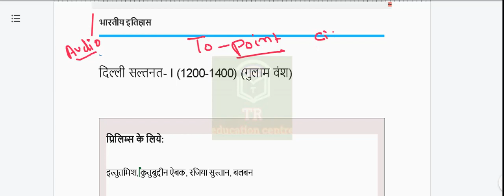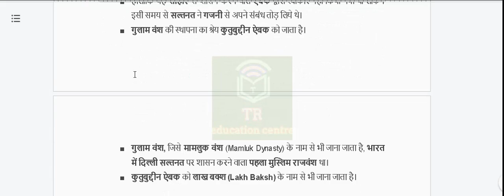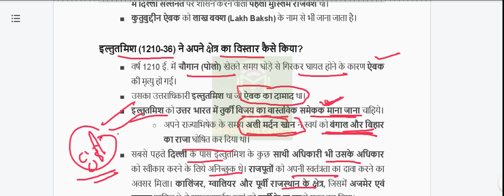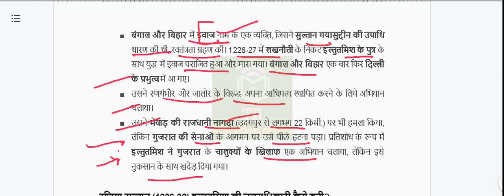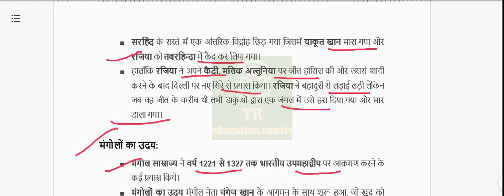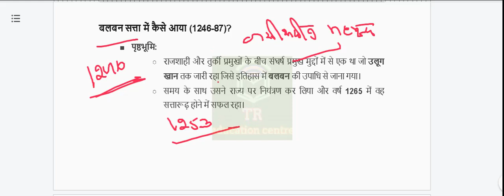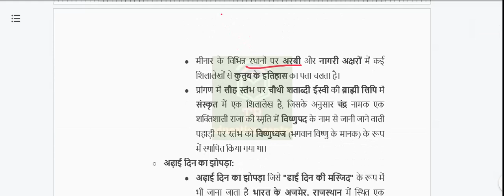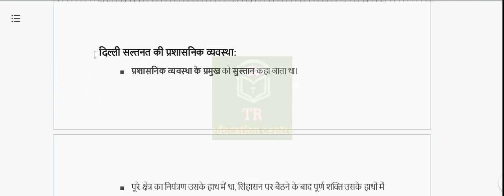दिल्ली सल्तनत 1 UPSC civil services paper -1 to the point series